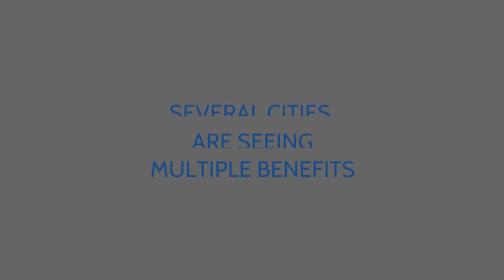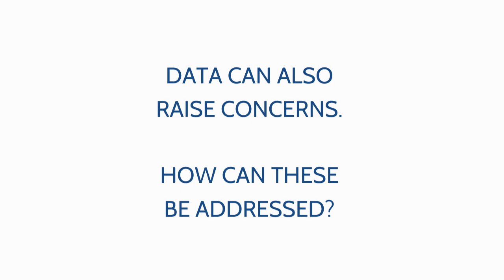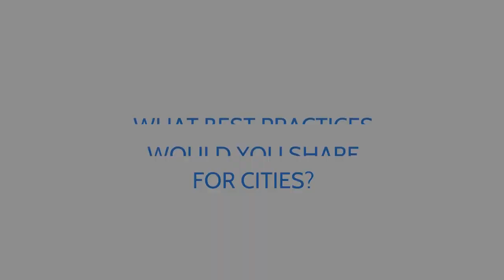Creating safer, greener cities with video data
Leveraging video data presents an integrated solution for cities, says Michael Duench, Vice President of Marketing at Miovision.

He highlights its transformative potential in aiding not just traffic management but also sustainability programmes, smart city initiatives, and emergency responses.

One notable project involves a police department that reduced emergency vehicle collisions to zero. Another city drastically lowered greenhouse gas emissions by 70 tons annually at each intersection, all while optimising all types of mobility and traffic flow.